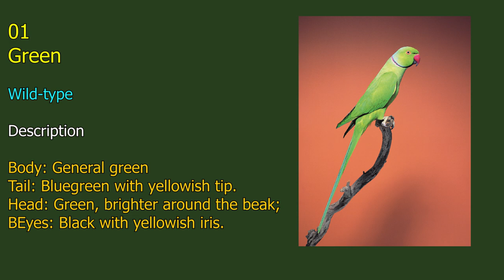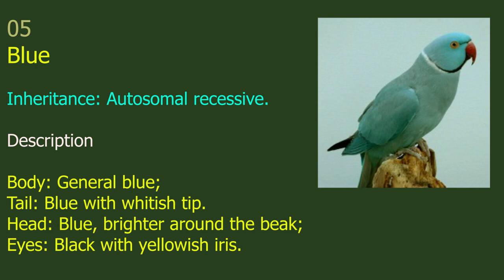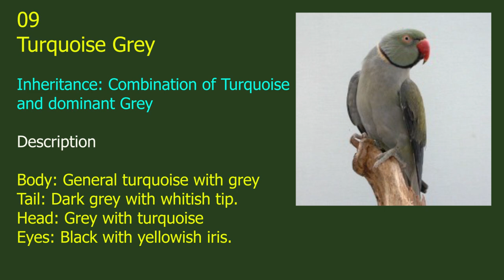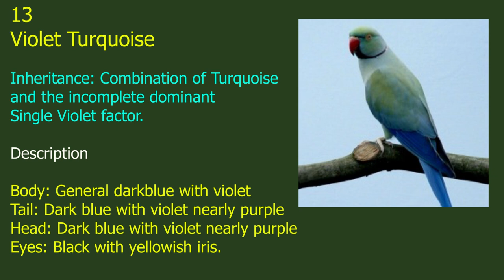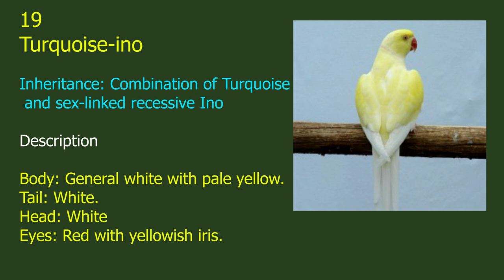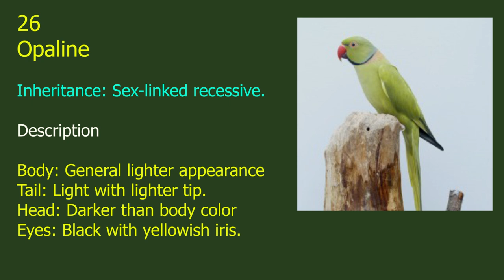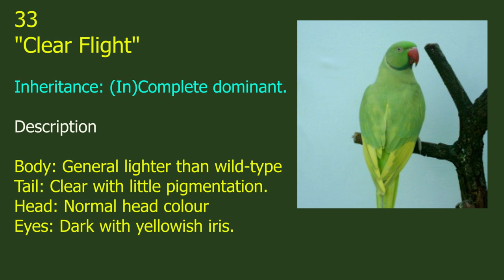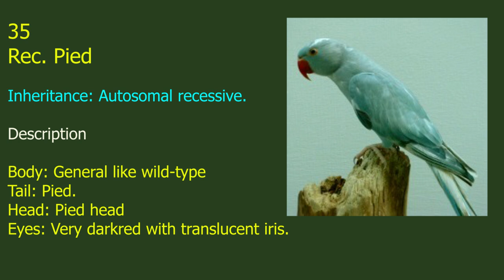36 Different Color Mutations in Ringneck Parrot | Rose ringed Parakeet color genetics and varieties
The rose-ringed parakeet (Psittacula krameri), also known as the ring-necked parakeet (more commonly known as the Indian ringneck parrot), is a medium-sized parrot in the genus Psittacula, of the family Psittacidae. It has disjunct native ranges in Africa and the Indian Subcontinent, and is now introduced into many other parts of the world where feral populations have established themselves and are bred for the exotic pet trade.

One of the few parrot species that have successfully adapted to living in disturbed habitats, it has withstood the onslaught of urbanization and deforestation. As a popular pet species, escaped birds have colonized a number of cities around the world, including Northern and Western Europe. These parakeets have also proven themselves capable of living in a variety of climates outside their native range, and are able to survive low winter temperatures in Northern Europe. The species is listed as least concern by the International Union for Conservation of Nature (IUCN) because its population appears to be increasing, but its popularity as a pet and unpopularity with farmers have reduced its numbers in some parts of its native range.